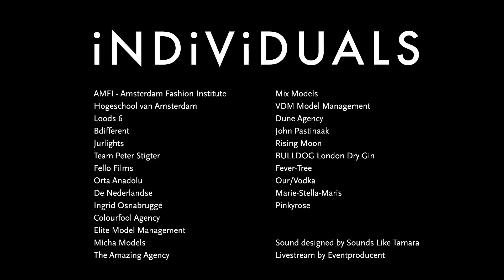iNDiViDUALS AW16 17 Collection Presentation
On Wednesday 20 January 2016, iNDiViDUALS presented its A/W 16-17 collection. Guests were welcomed to join in on the brand’s latest fascination, through an exhibition and seemingly impromptu catwalkshow. Sparked by the fourth wave of feminism and the brand’s infatuation with a girl gang of unapologetic, modern-day feminists, the collection is an ode to the versatility of women, who can be both tough and vulnerable.
Livestream by Eventproducent.